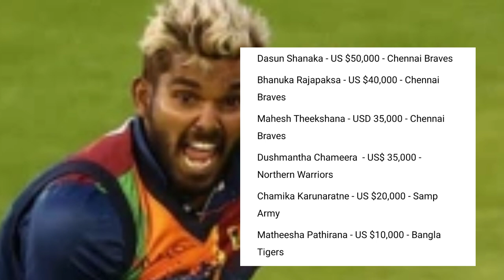07 Sri Lankan Players Signed Contracts With Higher Money In T10 League 2022 - Abu Dhabi T10 2022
07 Sri Lankan Players Signed Contracts With Higher Money In T10 League 2022 - Sri Lanka Cricket

T10 League is a ten-over format cricket league in the United Arab Emirates launched and owned by T Ten Sports Management. The league is approved by the Emirates Cricket Board. Matches are 10-over-a-side and the duration of each match is 90 minutes. The tournament is a round robin followed by Eliminators and the Final. The league was founded by Shaji Ul Mulk, the chairman of T10 League.

The tournament will be played from 23 November to 4 December 2022 at the Sheikh Zayed Cricket Stadium

LPL 2022 All Squads - LPL 2022 Final Squads| LPL 2022 Full Team Details and Players - LPL 2022

ඉක්මනින් ක්‍රිකට් තොරතුරු දැනගන්නට ඔබට දැන් වට්සප් තුලිනුත් අවස්තාවක්..කැමති අය ජොයින් වෙන්න 🔥
►Team Abu Dhabi Squad Team Players 2022
Chris Lynn (icon),Jamie Overton, Naveen-ul-Haq, Phil Salt, Alex Hales, Fabian Allen, Adil Rashid, Tymal Mills, James Vince, Brandon King,Amad Butt,Darwish Rasooli,Alishan Sharafu,Abid Ali,Ethan D'Souza,Mustafizur Rahman,Peter Hatzoglou

►Chennai Braves Squad Team Players 2022
Dasun Shanaka (icon),Maheesh Theekshana,Bhanuka Rajapaksa,Mohammad Shahzad,Carlos Brathwaite,Obed McCoy,Olly Stone
Ben Duckett,Sam Cook,Sikandar Raza,Ross Whiteley,Kobe Herft,Karthik Meiyappan,Vriitya Aravind,Sabir Ali,Laurie Evans,James Fuller

►Bangla Tigers Squad Team Players 2022
Shakib Al Hasan (icon, c),Matheesha Pathirana,Mohammad Amir,Evin Lewis,Colin Munro,Hazratullah Zazai,Joe Clarke,Benny Howell,Ben Cutting
Nurul Hasan,Mrittunjoy Chowdhury,Rohan Mustafa,Chirag Suri,Umair Ali
Dan Christian,Jake Ball

►New York Strikers Squad Team Players 2022

Kieron Pollard (icon, c),Azam Khan,Eoin Morgan,Paul Stirling,Romario Shepherd,Wahab Riaz,Jordan Thompson,Andre Fletcher,Kesrick Williams
Izharulhaq Naveed,Tom Hartley,Muhammad Waseem,Nav Pabreja,Muhammad Farooq,Akeal Hosein,Ravi Rampaul

►Deccan Gladiators Squad Team Players 2022

Nicholas Pooran (icon),Andre Russell,Zahoor Khan,Tom Kohler-Cadmore,David Wiese,Odean Smith,Mujeeb Ur Rahman,Luke Wood
Josh Little,Will Smeed,Zahir Khan,Curtis Campher,Adeel Malik,Sultan ,Ahmed,Jason Roy,Taskin Ahmed

►Delhi Bulls Squad Team Players 2022

Dwayne Bravo (icon, c),Rilee Rossouw,Rahmanullah Gurbaz,Dominic Drakes,Tim David,Fazalhaq Farooqi,Will Jacks,Najibullah Zadran,Richard Gleeson,Keemo Paul,Mitchell Stanley,Shiraz Ahmed,Karnal Zahid,Aayan Afzal Khan,Imad Wasim,Jordan Cox

►Northern Warriors Squad Team Players 2022

Wanindu Hasaranga (icon),Rovman Powell (c),Kennar Lewis,Reece Topley,Sherfane Rutherford,Adam Lyth,Wayne Parnell,Adam Hose,
Chris Green,Rayad Emrit,Gus Atkinson,Junaid Siddique,Muhammad Usman,Hamdan Tahir,Dushmantha Chameera,Mohammad Irfan,Abhimanyu Mithun

►Morrisville Samp Army Squad Team Players 2022

David Miller (icon),Shimron Hetmyer,Anrich Nortje,Moeen Ali,Dwaine Pretorius,Johnson Charles,Chamika Karunaratne,George Garton,Andries Gous,Obus Pienaar,Ibrahim Zadran,Ahmed Raza,Kashif Daud,Basil Hameed,Sheldon Cottrell,Karim Janat

uae t10 league
abu dhabi t10 league 2022 all team squad
abu dhabi t10 league full squads
abu dhabi t10 league 2020 draft
t10 player list
t10 player draft 2022
t10 Pakistan players 2022
t10 sri lankan players 2022
t10 Sl players 2022
t10 uae players 2022

abu dhabi t10 league 2022,abu dhabi t10 league full squads,t10 player list 2022,Team Abu Dhabi squad,Chennai Braves squad,Bangla Tigers squad,Deccan Gladiators squad,New York Strikers squad,Delhi Bulls squad,Northern Warriors squad,Morrisville Samp Army squad,t10 Pakistan players,t10 sri lankan players,t10 cricket league 2022,t10 cricket league 2022 squad,t10,t10 league all team squad 2022,t10 teams 2022,Abu Dhabi T10 Player Draft 2022,t10 Season 6 all teams

IF YOU LIKE OUR CHANNEL DONT FORGE TO
SUBSCRIBR